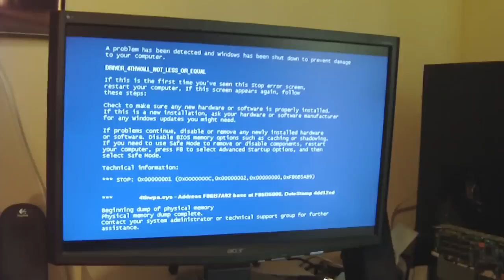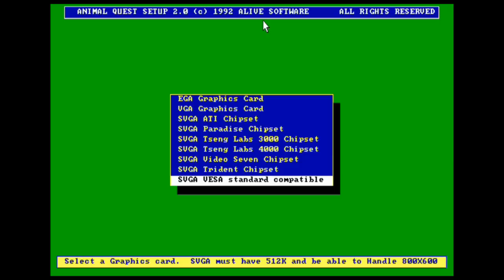LGR - Animal Quest - DOS PC Game Review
Edutainment month returns to LGR! Starting with the most epic quest for animals you've ever seen, Animal Quest. Eat or be eaten! Or don't move and do nothing, whatever.